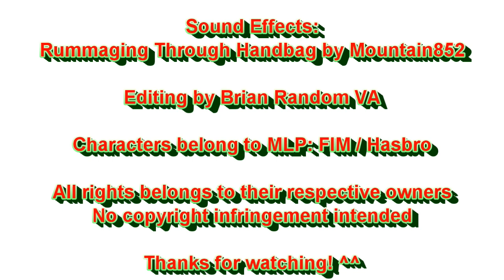A Very Merry Hearth’s Warming (MLP Comic Dub / Holidays Special)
A Very Merry Hearth’s Warming
Comic drawn by Grievousfan

Voices:
Brian Random VA as Discord and Pinkie Pie
Link to channel: You’re already here, mate! ^^

Sound Effects:
Rummaging Through Handbag by Mountain852

Editing by Brian Random VA

Characters belong to MLP: FIM / Hasbro

Got a voice role for me to take part in?

Thanks again! ^^